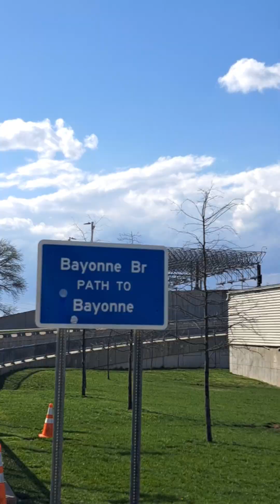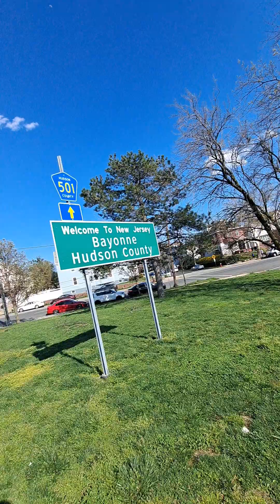Riding My Hybrid Bike From Staten Island, New York To Bayonne, New Jersey! Via Bayonne Bridge!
Riding My Grey Hybrid Bike To Bayonne, New Jersey From Staten Island, New York City In New York, Richmond County, Hudson County And Gateway Region.
Riding On Bayonne Bridge!
Spring Season!
Very Warm Outside!
Riding On Island!
Spiritual Warfare!
New Video!
Plenty Of Water Bottles!
New York City Skyline!
I See Port Newark-Elizabeth Marine Terminal!
Windy Outside!
Very Nice Homes!
One Man Team!
Special Ops Style!
That It For Me Jeffrey Super Out!
Let The Saga Continue!